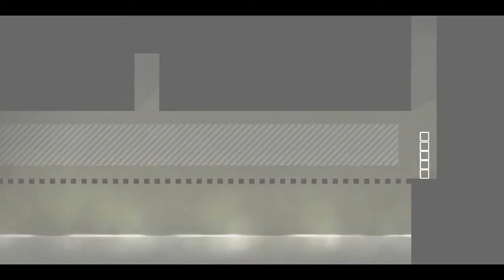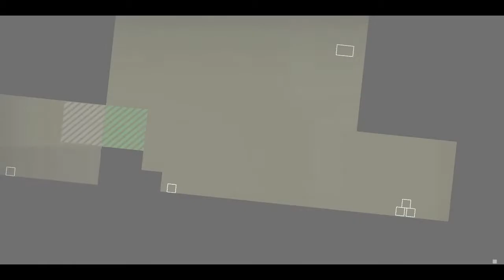Thomas was Alone - Ep. 8: "Almost Done!"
Death Count

Eighth Episode:
Thomas: 0
Chris: 0
John: 0
Claire: 0
Laura: 0
James: 0
Sarah: 0

Grey: 8
Jo & Sam: 43
Paul: 1
Team Jump: 0

Total:
Thomas: 27
Chris: 22
John: 56
Claire: 16
Laura: 1
James: 35
Sarah: 14

Grey: 8
Jo & Sam: 50
Paul: 5
Team Jump: 0

TOTAL: 234 Deaths

--Game Descrip--
Thomas Was Alone, and then, Well, he Wasn't. Thomas Was Alone is an indie minimalist 2D platformer about friendship and jumping and floating and anti-gravity. Guide a group of rectangles through a series of obstacles, using their different skills together to get to the end of each environment. Listen to awesome music by David Housden.

I purchased this game legally and all copyrights for the game are held by their respective owners and I have all necessary rights and licenses to use the footage and audio in this video

The intro music was created by me in Abelton Live and is not currently available for download.